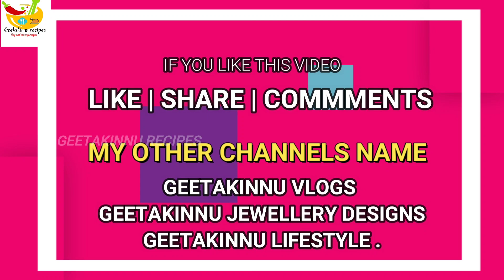जब चटपटा खाने का मन हो तो झटपट बनाएं ये आलू चाट कम चीज़ों से/Aloo Chaat Recipe/Tasty Potato Chat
5 मिनट में बनाए कच्चे आलू से टेस्टी चटपटी आलू चाट की रेसिपी उंगलिया चाटते रह जाओगे/Aloo Chaat Recipe @Geetakinnu Vlogs